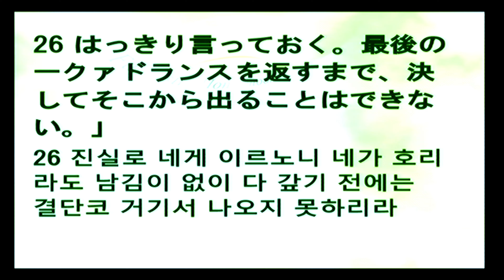2024-05-19 恨まれる罪と恨む罪の悔い改めと清算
題目：恨まれる罪と恨む罪の悔い改めと清算
本文：マタイによる福音書5:23-26

제목: 원망들을 죄와 원망하는 죄의 회개와 청산
본문: 마태복음5:23-26